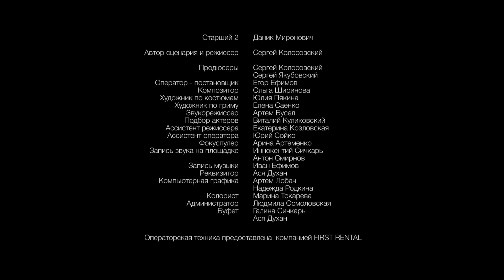Пугач/Popgun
Belarus, the 1990. Naively self-confident boy nicknamed Chinese, despite the warnings of his pal Flute made a bet with a group of teenagers. In chase of winning, forgotten about warnings, friends found themselves in a situation, when each of them had to make a moral choice.